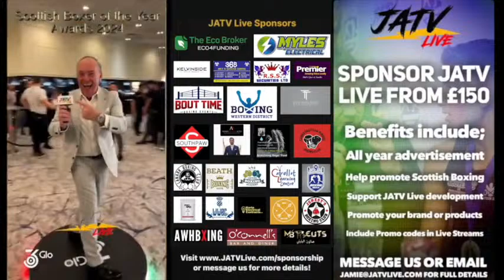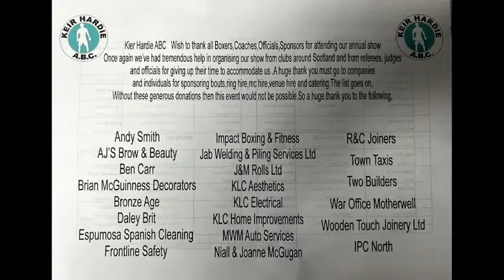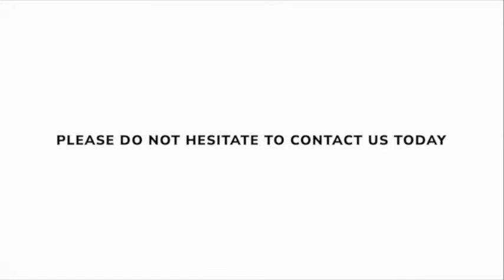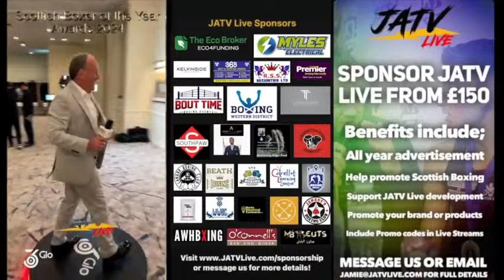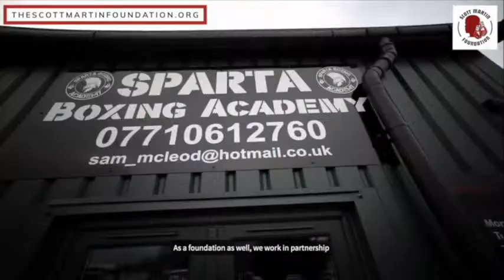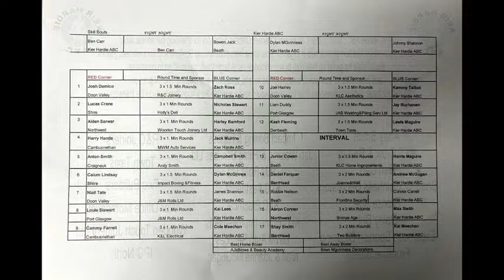Keir Hardie Boxing Club Home Show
We are live from the General Motors Social Club in Holytown for the Keir Hardie Boxing Club Home show with Live Stream host, Jamie O'Neill and guests.

Our Ring Announcer and Host for this evening is 2 x JATV Live Ring Announcer of the Year; International Sports Announcer, Mr Craig Stephen.

JATV LIVE’s Scottish Boxer of the Year Awards 2024 will be held at Radisson Blu Hotel, Glasgow on Friday 20th September 2024.

Check out Bout Time Boxing Events for all your Ring Hire, AV and Announcer solutions